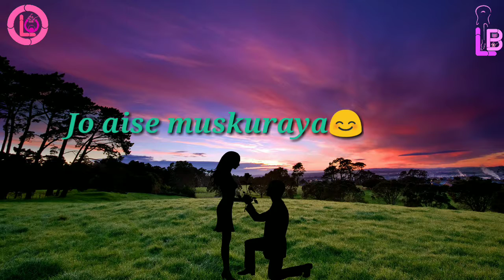Main tumse ishq karne ki ijaazat whatsapp status | romantic song for Whatsapp status | Onlylove you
Hua hai aaj pehli song
Byy t series
song for
whats app status in 2 part
 But officially great video & awesome Video on this channel Love bytes is a on now instagram
15th august special video Romantic song Huye bechain Thanx u guys pls subsribe this channel now 🙏🙏🙏🙏🙏🙏🙏🙏🙏🙏🙏🙏🙏
                          Or
                     Onlylove you